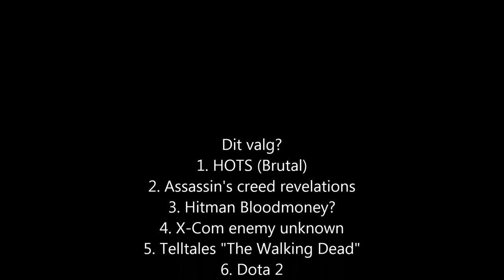Hvaaaa, hvor skal vi hen du?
Kommenteret af TNT-Master